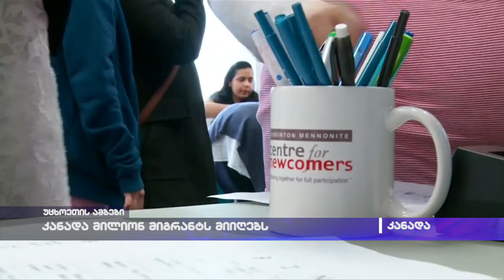კანადა მილიონ მიგრანტს მიიღებს